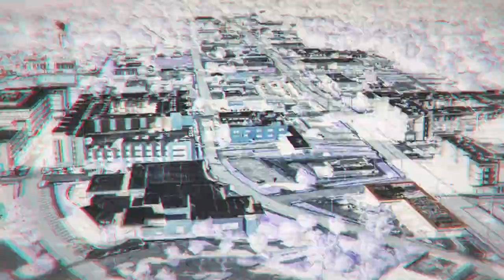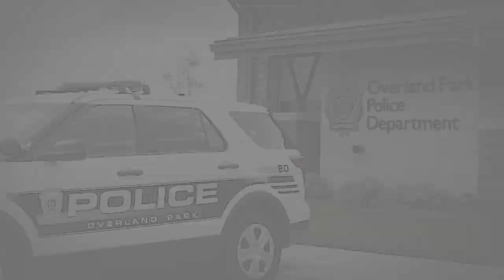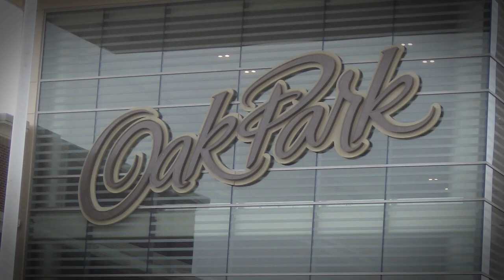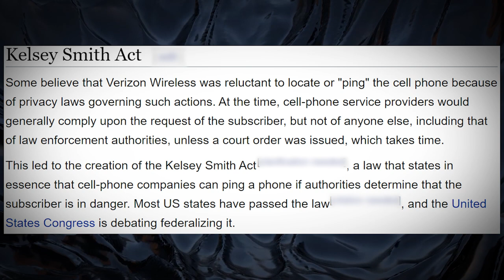Abducted from Target | The Horrifying Case of Kelsey Smith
This video covers the case of 18-year-old Kelsey Ann Smith.

Please note: She was driving a Buick Regal, not Renault as mentioned in the video.